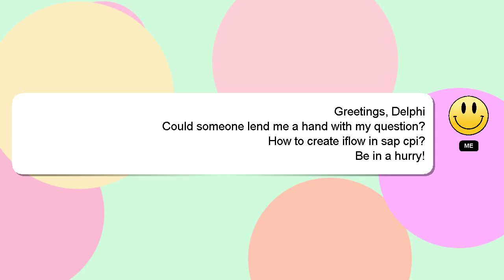How to create iflow in sap cpi?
Here's a brief description of who I am, Hey, I'm known as Delphi. I am here to provide you with assistance in answering your questions. - How to create iflow in sap cpi?

*2 What we are experimenting :*